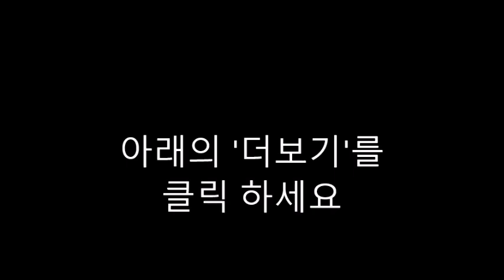AI 질문-164. Cinderella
Certainly! Here are some questions you might ask Cinderella:

What was your life like before you met your Fairy Godmother?
How did you feel when you were given the opportunity to attend the royal ball?
What was your first impression of the Prince?
Can you describe the moment when you lost your glass slipper at the ball?
How did you keep hope alive during your time as a servant in your own home?
What qualities do you think are most important in a true prince or princess?
How did you handle the challenges presented by your stepmother and stepsisters?
What advice would you give to others who are facing difficult circumstances?
How did meeting the Fairy Godmother change your perspective on your life?
What was your reaction when the Prince found you with the glass slipper?
How do you think your experiences have shaped you as a person?
What do you believe is the true meaning of "happily ever after"?
If you could change one thing about your story, what would it be?
What lessons have you learned from your journey?
How do you plan to use your newfound position and influence in the kingdom?